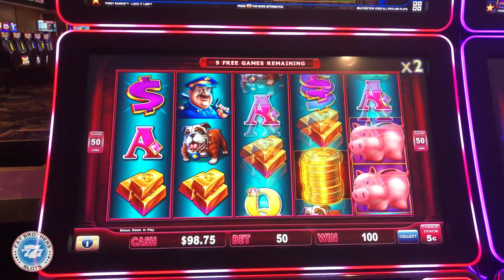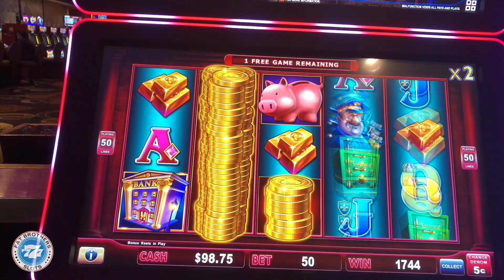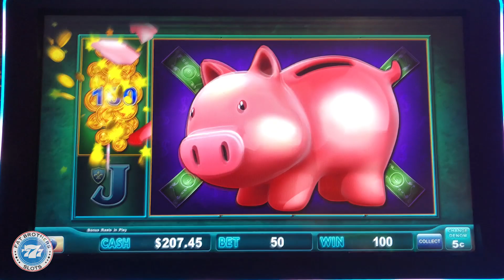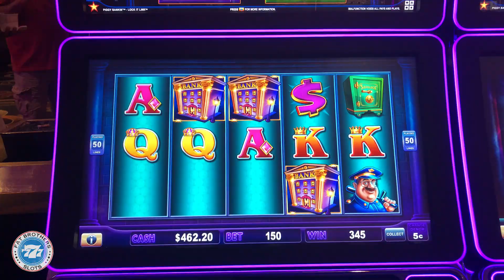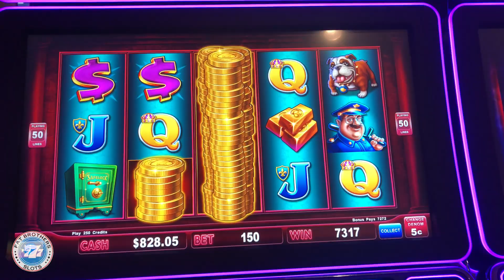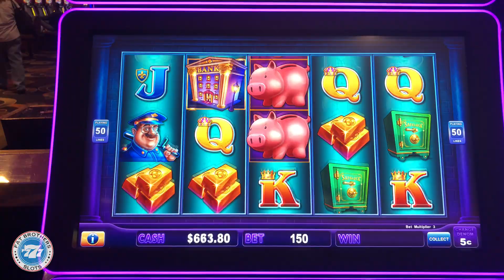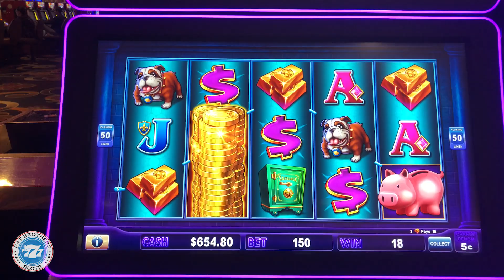Lost Footage PIGGY BANKIN' 1st Time Playing! SUPER BIG WIN, Big Bets, All Features!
We thought we lost this footage!!! Newly found footage of the first time we ever played Piggy Bankin!!! It was an epic run with big wins and big bets! Yeah Buddy!

Absolute great session gambling at Suncoast Casino, part of the Boyd Gaming Brand of Casinos in Las Vegas.  We are going to be giving away a $200 gift card giveaway shortly!

Filmed at the Suncoast Casino here in Las Vegas, Nevada.

Any Package Mail to:
Slot Lizards
10040 W Cheyenne Ave Ste 160